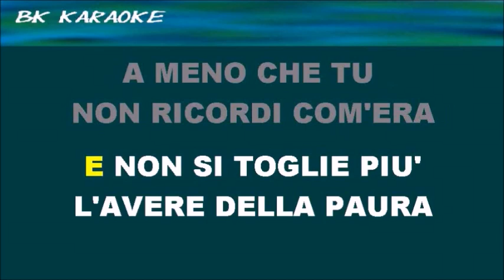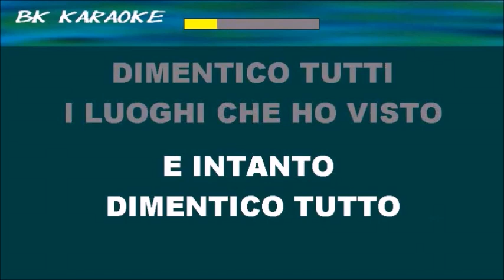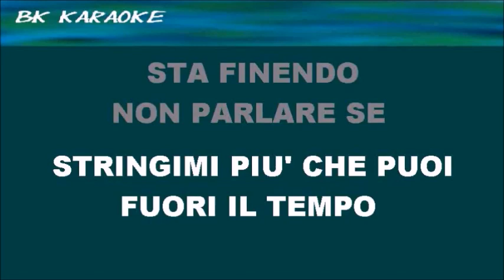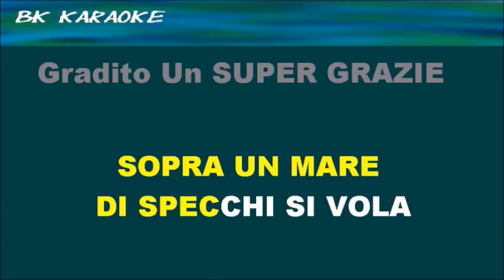DIMENTICO TUTTO Emma Marrone Karaoke - Canto/Score - Strumentale/Testo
2013
Testo
Il sorriso non lo perder mai
Qualunque cosa ti accada
Qualcosa ti inventerai
Non la vedi, ma è la tua strada
E quando ti accorgerai
Ti sembrerò un'altra storia
E quella che lascerai
E non si toglie più
L'avere della paura
A meno che tu non ricordi com'era
Qua a subirci ancora tante volte
Questa vita è forte
Trova le risposte
E tanto dimentico tutto
Dimentico tutti
I luoghi che ho visto, le cose che ho detto
I sogni distrutti
La storia non è la memoria, ma la parola
Non vedi che cosa rifletti
Sopra un mare di specchi si vola
Il tramonto lo guarderai
Come fosse l'ultimo al mondo
E negli occhi che rimarrai
Come fossi l'unica al mondo
E se il tempo lo stringi in mano
Il giorno dura un secondo
Tu sempre più lontano
E tutto il bene sei tu
Perché il destino ci spezza
E perché non vuoi più
Più nessuna tristezza
Trova le risposte
Dimentico tutti
I sogni distrutti
Io, lei, voi
La mia vita e la tua vita
Qui morirei domani
Dai non dire così
Guarda in alto e con la testa fammi di sì
Qui ora adesso poi so che cos'è che vuoi
L'alluvione su di noi
Stringimi più che puoi
Fuori il tempo sta finendo
Non parlare se non vuoi
Chiudi gli occhi d'ora in poi
D'ora in poi
Trova le risposte
Dimentico tutti
I sogni distrutti
Dimentico tutti
I sogni distrutti
Fonte: Musixmatch
Compositori: Francesco Tarducci / Niccolò Bolchi